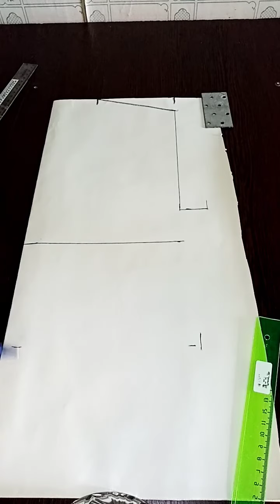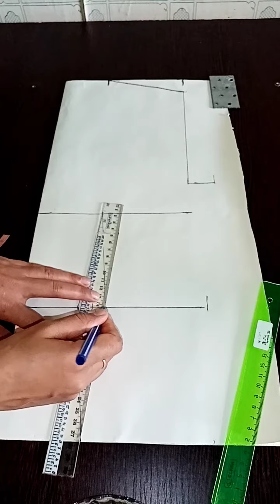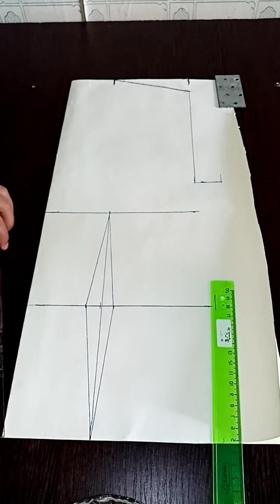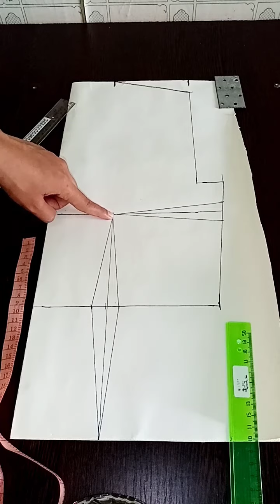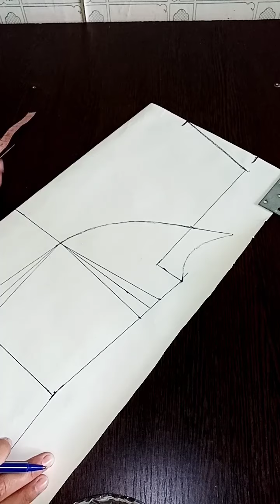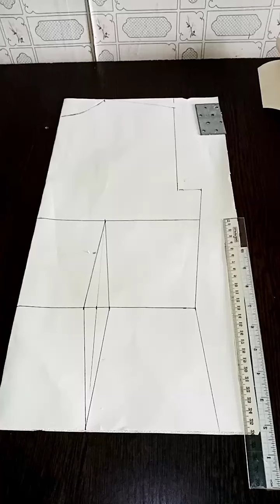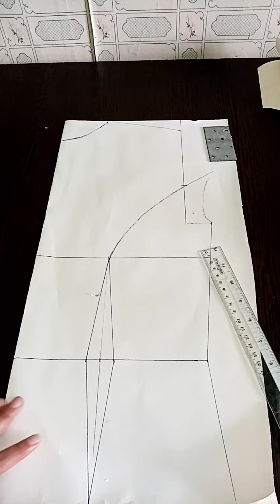Vitochkalar haqida. Korolevskiy vitochka. Eng oson usuli.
Azizlarim barchangizdan minnatdorman meni qo'llab quvvatlab turganingiz uchun 🤗🤗🤗.

Telegram nomerim :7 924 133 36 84